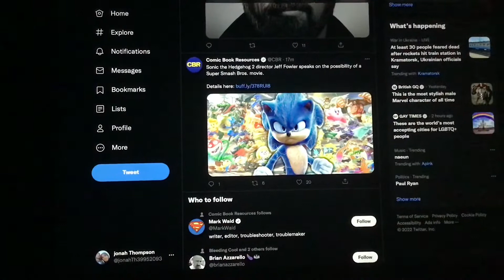Sonic the Hedgehog 2 director Jeff Fowler speaks on the possibility of a Super Smash Bros movie